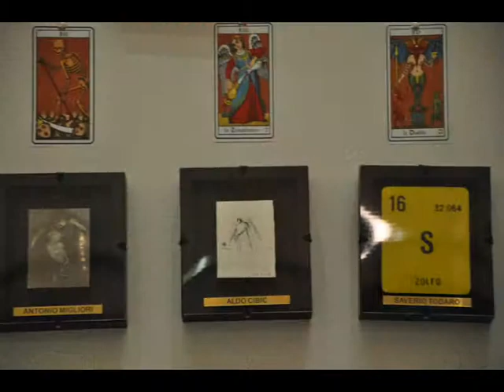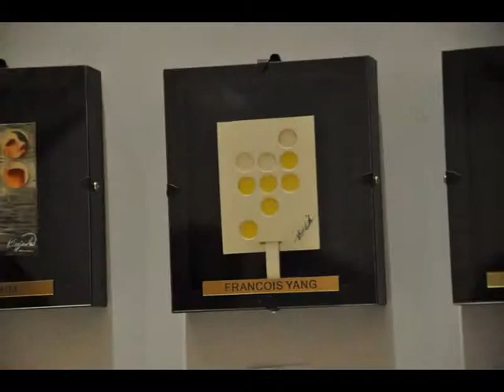Artists Playing Cards Exhibition Shanghai China - Mostra Carte d'Artista